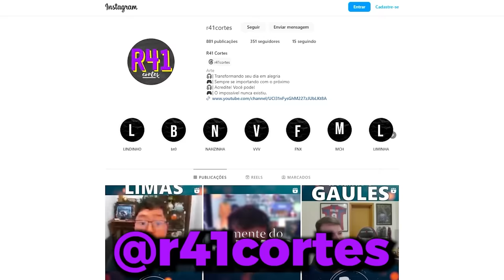OS DONATES ESTÃO PASSANDO DOS LIMITES!! (Gaules, Apoka, Liminha, Mch) (Momentos Engraçados)